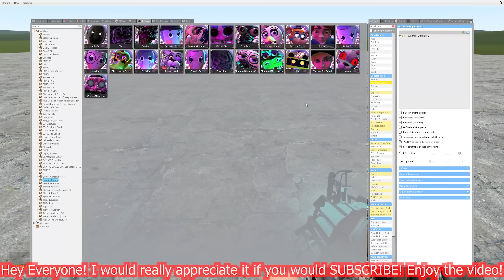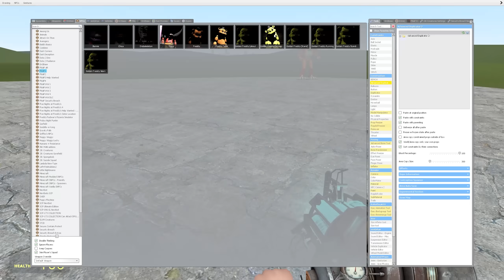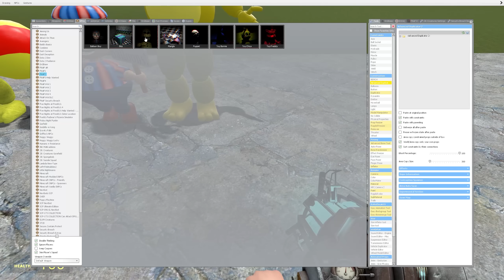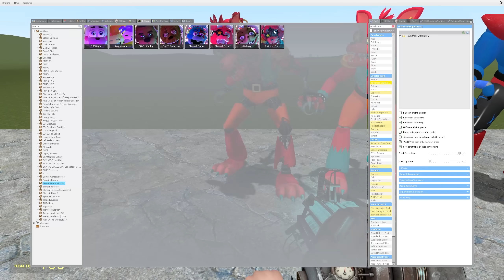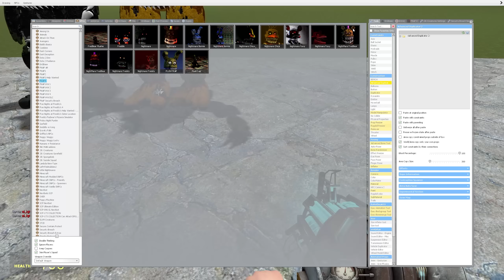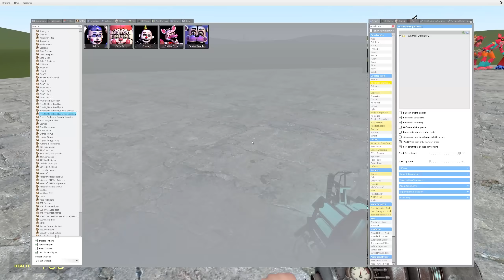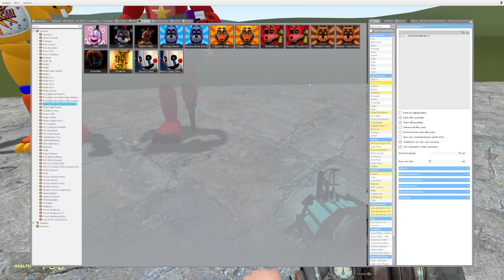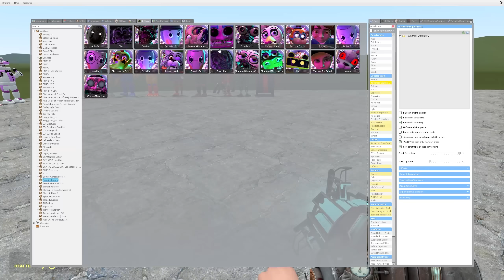ALL GLAMROCK ANIMATRONICS VS ALL ROCKSTAR, TOY, WITHERED, AND OTHER ANIMATRONICS! Garry's Mod (FNAF)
by Cpt. Hazama